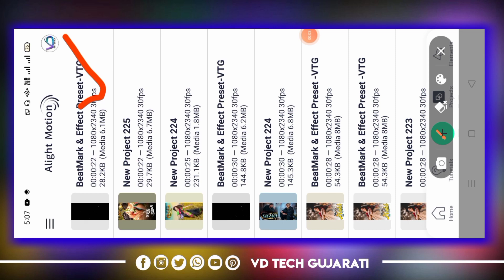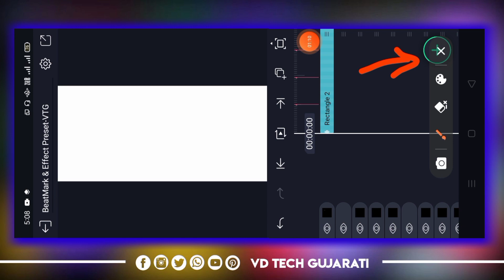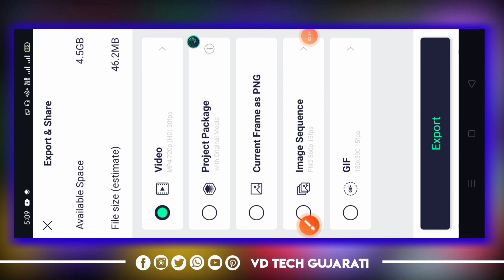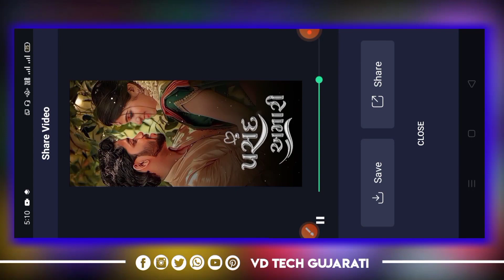New Gujarati Status Editing 2023🔥New Alight Motion video Editing 2023🔥Alight Motion Video Editing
➡️BeatMark & Effect Code :026

➡️All Materials Code :027

➡️Cover Topic:
New Trending Gujarati song status Editing Alight Motion
love you Life time Status Editing
alight motion video editing gujarati
2021
song
new
motion 2022
motion new
new status editing gujarati
new status editing gujarati song
new trending status editing gujarati
new status editing alight motion gujarati
new gujarati attitude status editing alight motionediting gujarati
editing gujarati status
editing gujarati song
alight motion editing gujarati 2022
kinemaster video editing gujarati 2022
alight motion video editing gujarati 2022
new alightmotion video editing gujarati 2022

☑️ Tags --

➡️Join Whatsapp Groupe :
httpsvideo